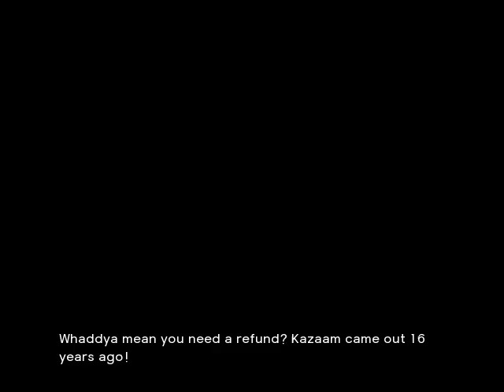A Stranger You'll Always Be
In anticipation for the rebirth of Shaq Fu I beat up a bitch

also I didn't know you could lower Mariah's magnetic level by throwing her